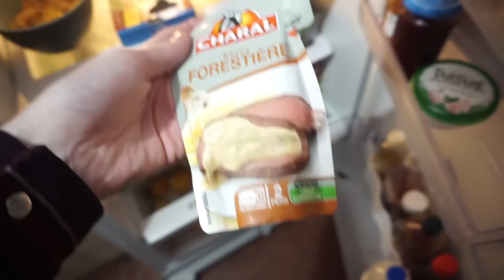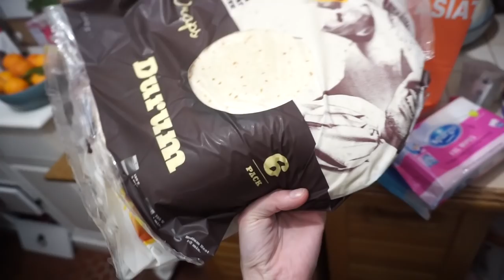MON SAPIN DE NOËL TRADITIONNEL / Vlogmas 3 🎄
Voici mon sapin décoré !! Je vais essayer de vous filmer l'appartement tour totalement décoré prochainement !!